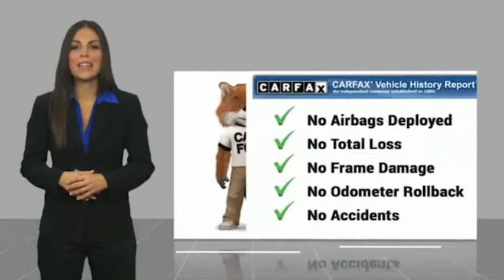2017 Honda Accord P8192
2017 Honda Accord LX

Ourisman Honda of Laurel
3371 Fort Meade Road

2017 Honda Accord Basque Red Pearl II 4D Sedan LX FWD CVT 2.4L I4 DOHC i-VTEC 16V CARFAX One-Owner. ** ONE OWNER **, ** BLUETOOH**, ** BACKUP CAMERA **, ** ALLOY WHEELS **, Ivory w/Bio-Fabric Seat Trim.   Priced below KBB Fair Purchase Price! 27/36 City/Highway MPG KBB Fair Market Range High: $15,458 (Good credit, bad credit no credit) NO PROBLEM!! WITH OUR NEW STATE OF THE ART CREDIT BUILDING PROGRAM, EVERYONE DRIVES OFF WITH A NEW OR PRE-OWNED CAR. All prices are plus FEES.  Awards: * 2017 IIHS Top Safety Pick+ (When equipped with Honda Sensing and specific headlights) * 2017 KBB.com Brand Image Awards * 2017 KBB.com 10 Most Awarded Brands Kelley Blue Book Brand Image Awards are based on the Brand Watch(tm) study from Kelley Blue Book Market Intelligence. Award calculated among non-luxury shoppers.  Kelley Blue Book is a registered trademark of Kelley Blue Book Co., Inc. 27/36 City/Highway MPG